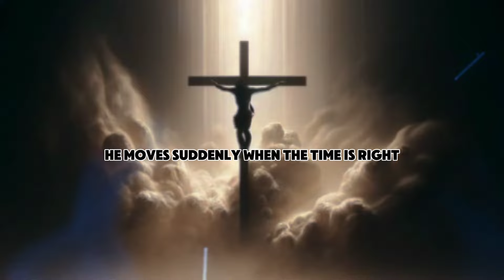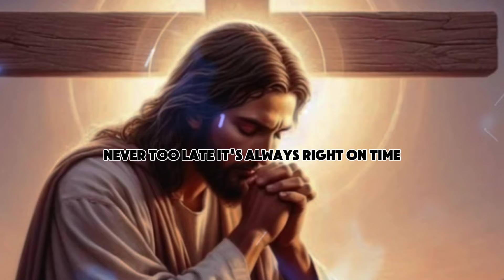REMEMBER: GOD'S TIMING IS ALWAYS PERFECT | CHOOSE JESUS